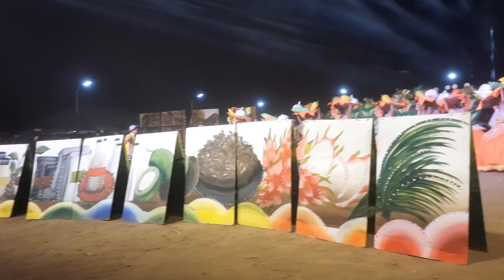hambujan festival 2024 / april 14, 2024 /part 6